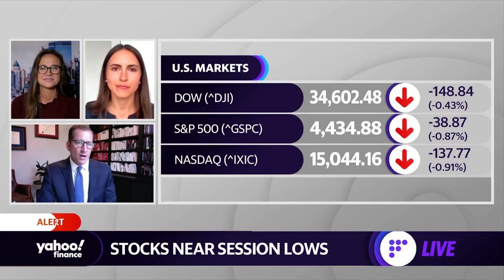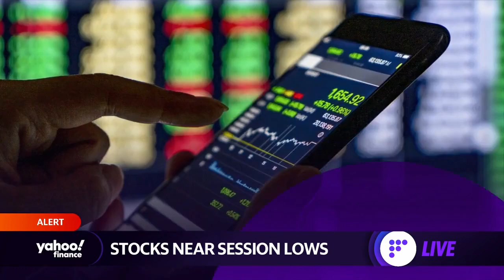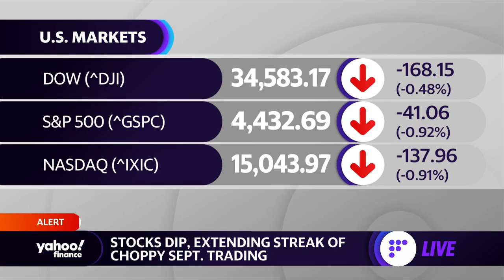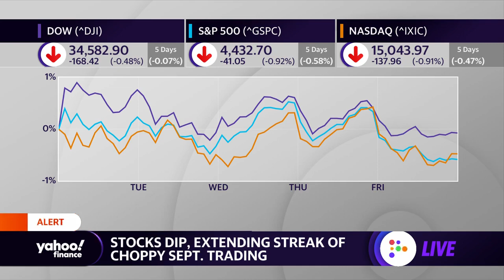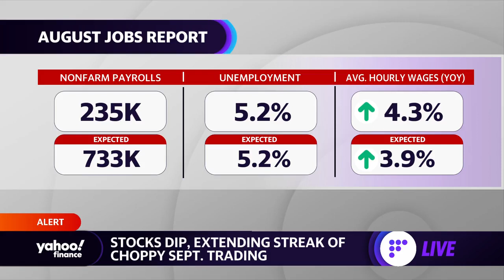Market Recap: Friday, September 17: Stocks dip extending streak of choppy September trading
Stocks fell on Friday as traders continued to digest a slew of mixed economic data and its implications for monetary policy. Jim Smigiel, Chief Investment Officer at SEI and Shannon Seery, Wells Fargo Economist joined Yahoo Finance Live to discuss.